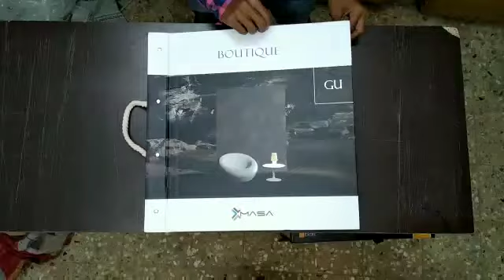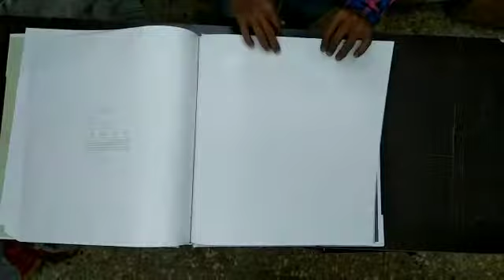Wallpaper | Boutique | Deco Point